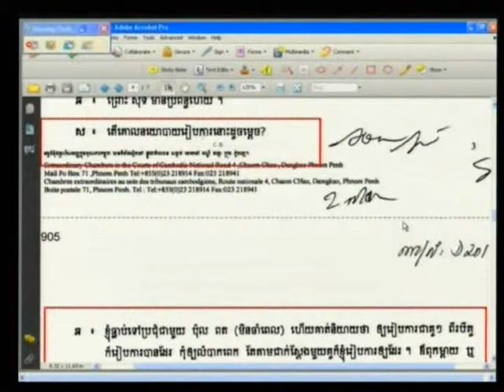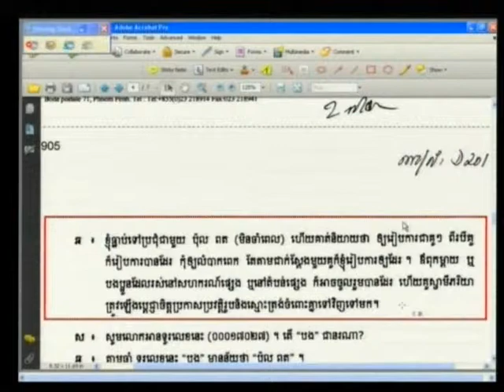E1 82R 2012 06 06 S3 FL KH Pub